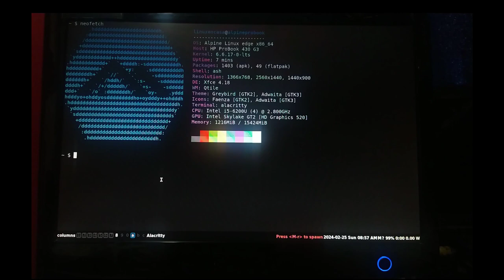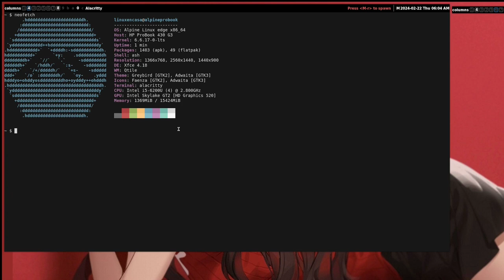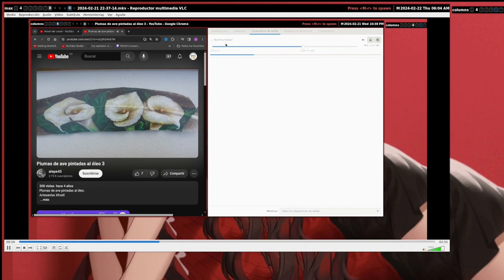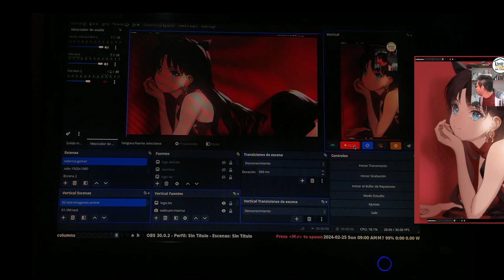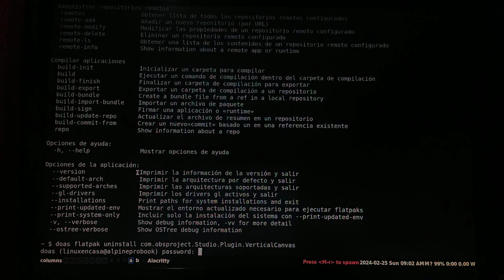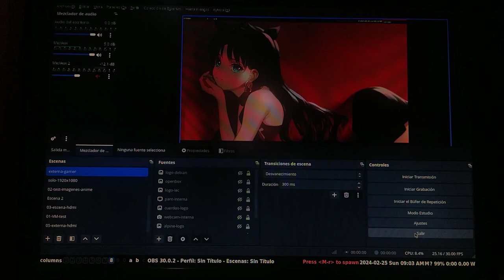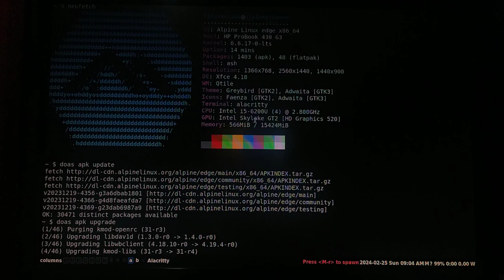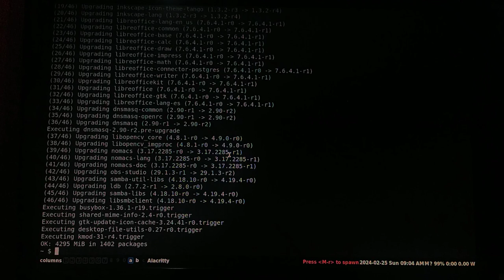Desinstalar un paquete Flatpak | GNU/Linux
Perdón por la larga intro, dejo una línea de tiempo al final de esta descripción.
Me está fallando el audio en Alpine Linux y tengo la teoría que es un plugin que le instalé a OBS Studio (solo una teoría, también puede ser alguna actualización o porque estoy en la rama Edge de Alpine Linux); de cualquier forma, en este video muestro como desinstalar un paquete de flatpak en Alpine Linux.

00:00  Intro - Alpine Linux - OBS Studio
01:15  Mezclador de Audio - Pavucontrol PulseAudio
03:50  flatpak list
04:30  Desinstalar paquete Flatpak